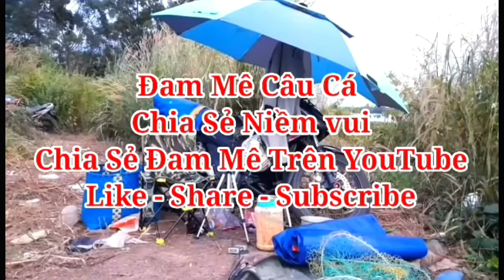🎣Fishing | Ra Hồ Núi Le Test Cám Nền Tổng Hợp Và Cái Kết | 3-3-2024